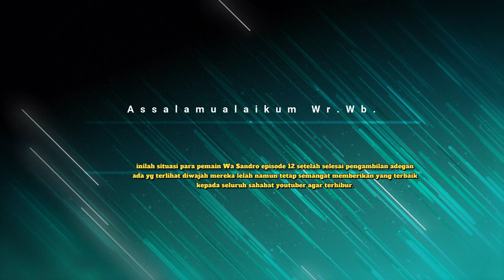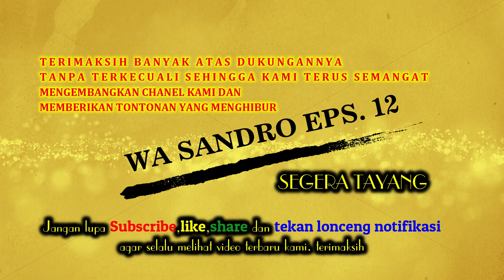SITUASI PEMAIN WA SANDRO EPS 12 SETELAH SELESAI PENGAMBILAN ADEGAN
Dipublikasikan 18 Feb.2021